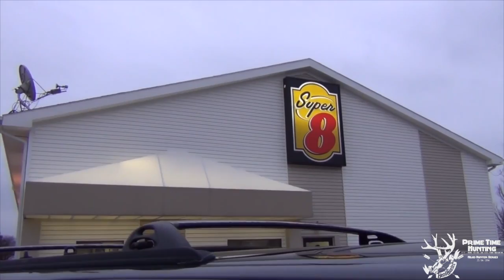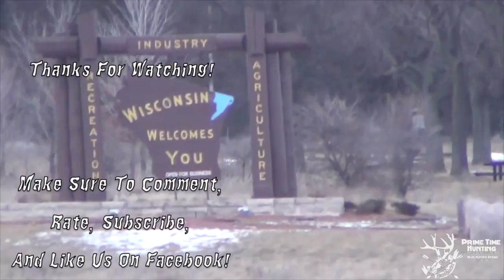Snow Goose Hunting 2014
Watch Host Dominic And Don Simon As They Travel To Northwest Missouri For Some Spring Snow Goose Hunting! CHECK OUT NOCIBUR 3 OUTDOORS ON YOUTUBE!